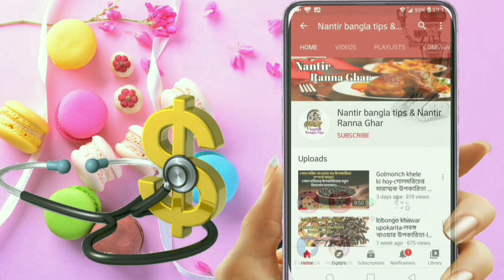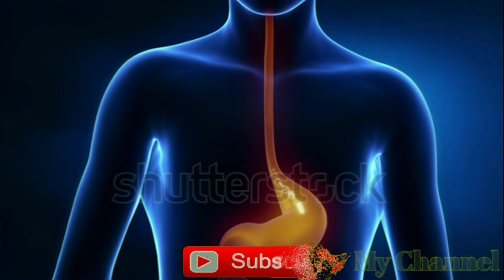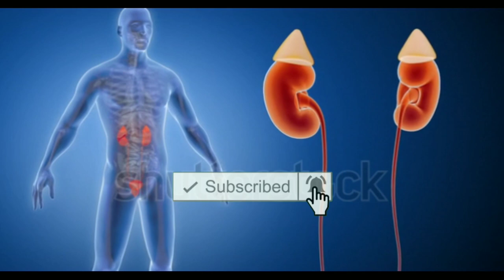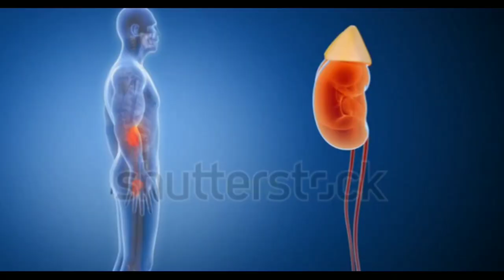সকালে খালি পেটে গরম জল খেলে কি হয়-benefits of drinking hot water-গরম জল খাওয়ার উপকারিতা।